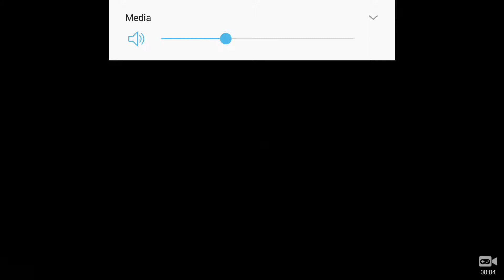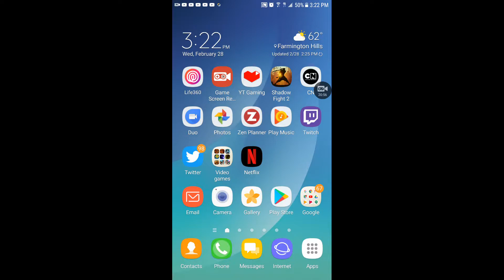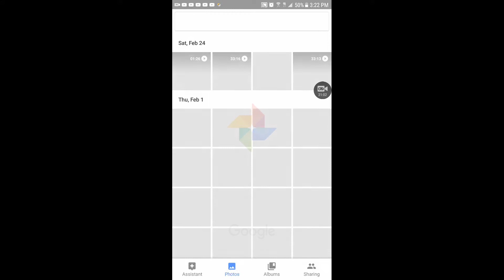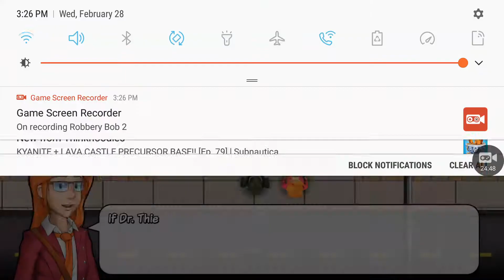Robbery bob 2 gameplay part 5